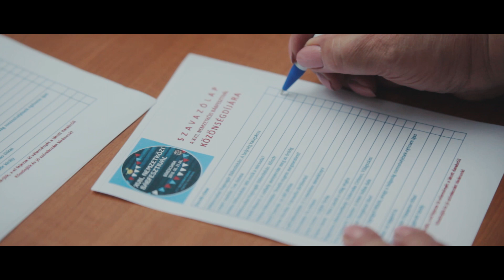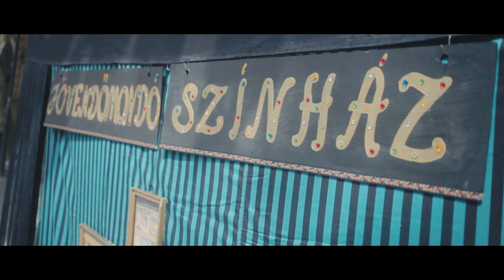XVII. Nemzetközi Bábfesztivál 2018. június 21-24.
Szöveg és ének: Rákóczi Antal
Zene: Lovas Gábor, Rákóczi Antal
Hangszerek, felvétel: Lovas Gábor
Video: Varga Ottó